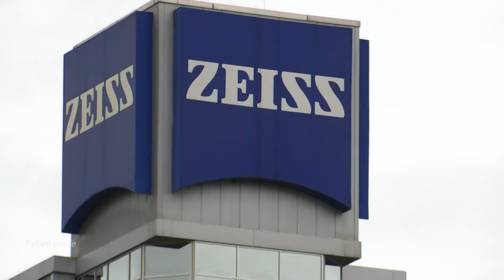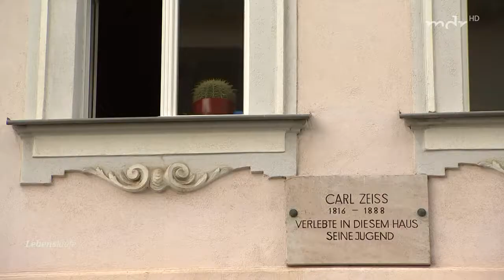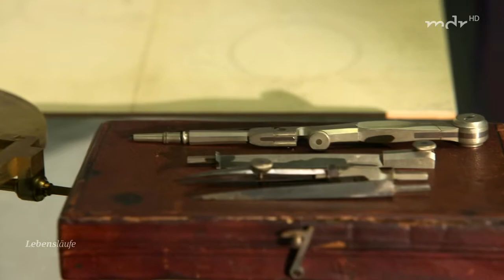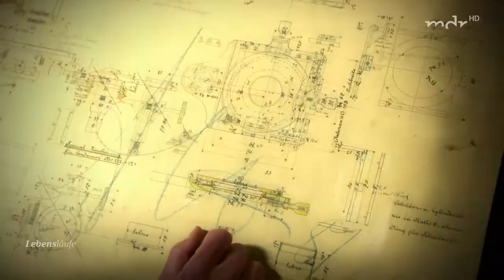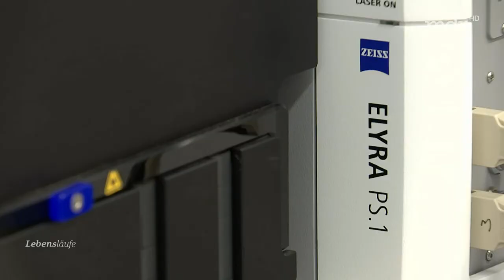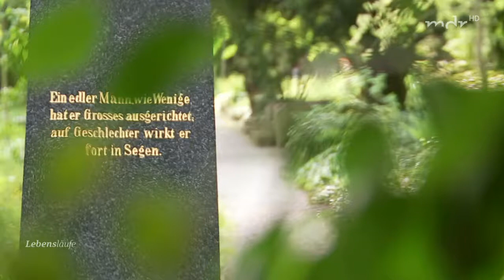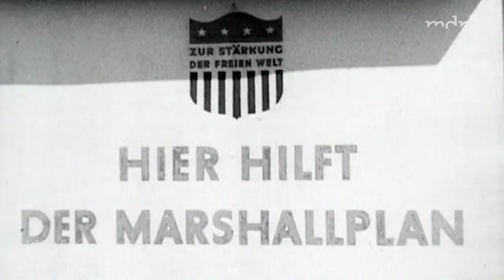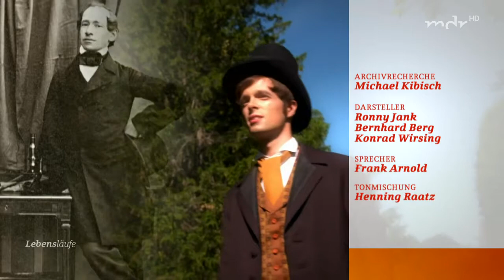Carl Zeiss - Ein Thüringer greift nach den Sternen Doku (2016)